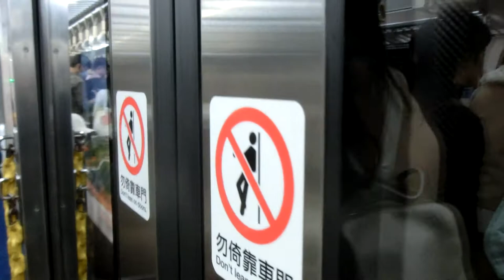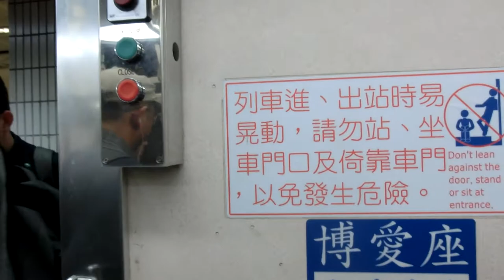|交通迷天地| [台灣鐵路] EMU600型 往基隆 1218次 區間車 萬華~松山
拍攝地點: 萬華~松山站
由苗栗 開往基隆 1218次
沿途停靠:
苗栗~基隆 沿途各站
運用編組: EMU605+EMU606
車況: 待發